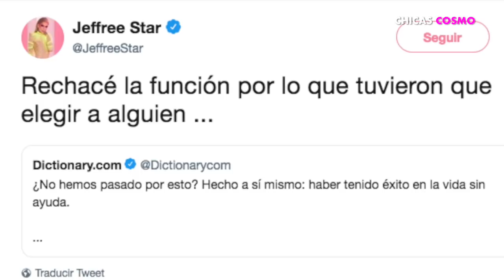JEFFREE STAR se BURLA DE KYLIE JENNER en su CUENTA de TWITTER